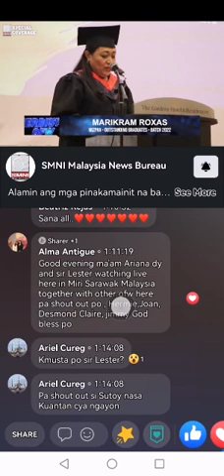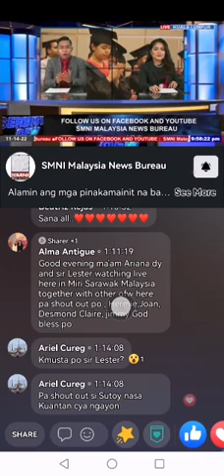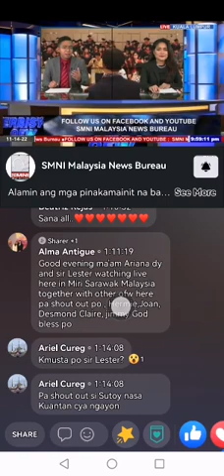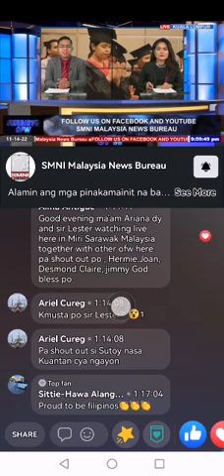20 November 2022